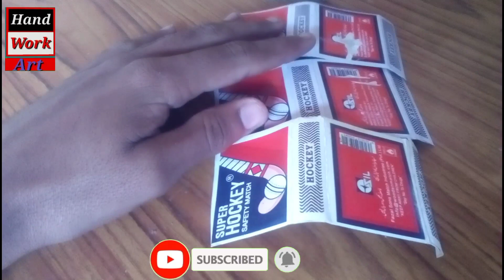How To Make a Auto Ricshaw from Math Box at Home Hand work Art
You need some item
1 4mathbox
2 Elfy
3 robot moter
4 battery
5 3wheel
6 ice creem kitm
7 4strah
8 switch